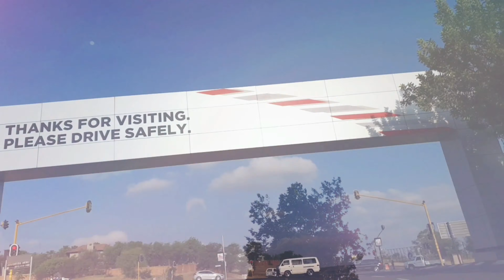MINICLUBSA SHUTS DOWN SOUTH AFRICA!!!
QuickshiftRSA takes Zack the 350Z to a mini only night run which is going to be really interesting to find out their reactions.
many many positive reactions than negative which was flippen awesome
Zack was super nice to drive for a while until my back gave out.

Big thanks for Miniclubsa for hosting another amazing event!!!
follow them in Instagram for more mini content!

As well as a BIG SHOUT OUT for the Dev that gave us the picture for our thumbnail, go support him on Instagram